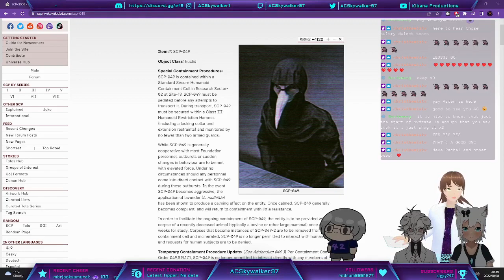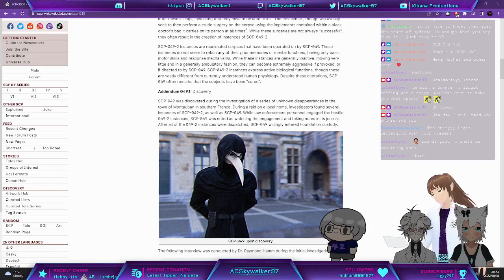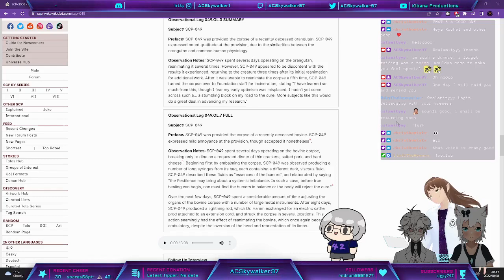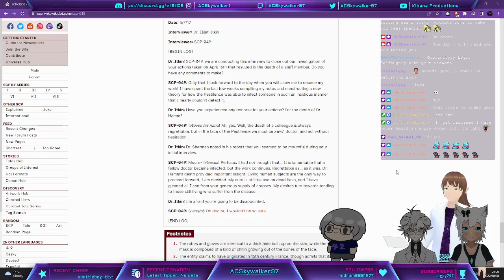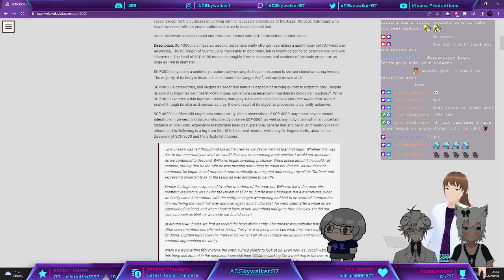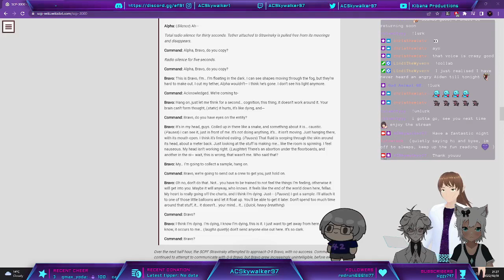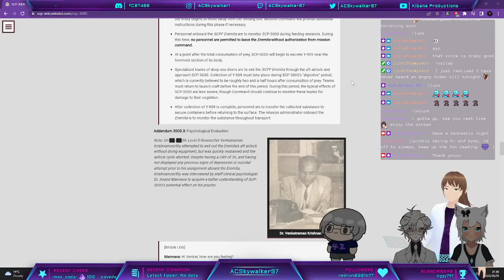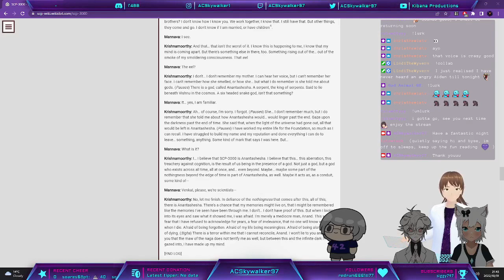SCP readings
Come join me on me socials